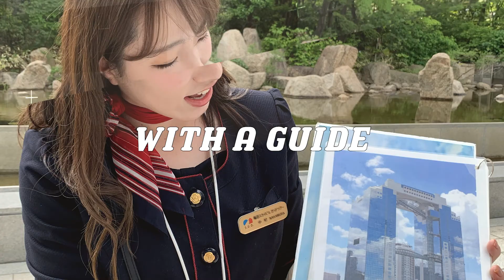Let’s Go on a Guided Tour Inside Umeda Sky Building.(梅田スカイビルガイドツアー)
失敗しない質の高い体験を予約するなら、ディープエクスペリエンス
DeepExperience